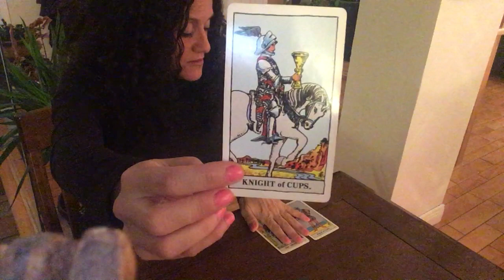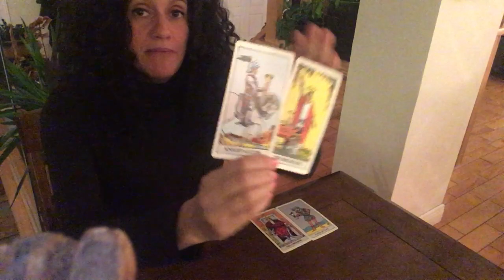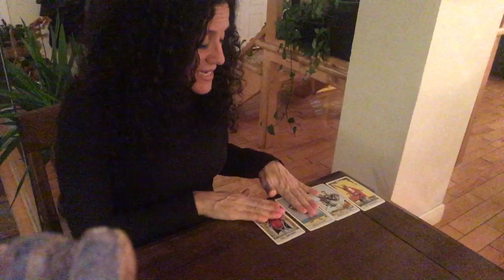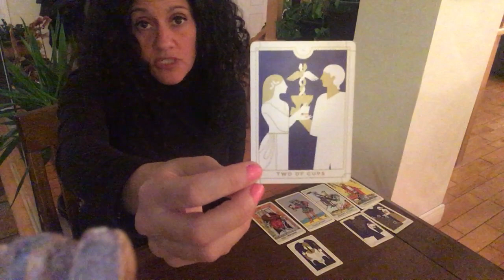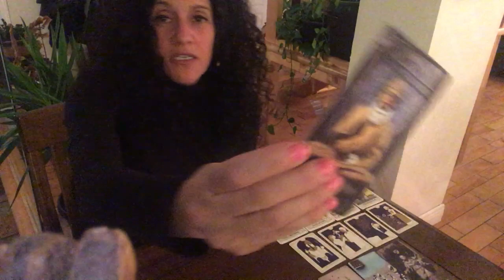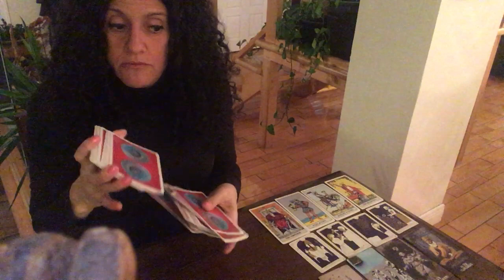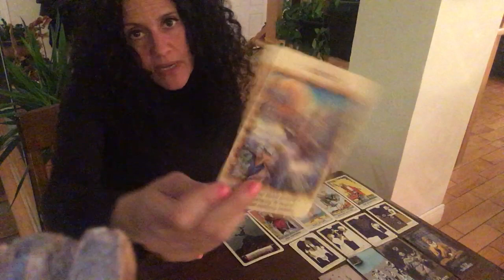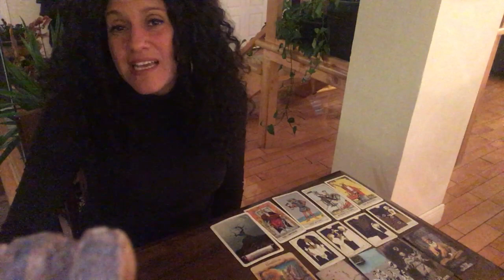Vierges | Lecture de Tarots en Amour Avril ♥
Mon objectif ultime dans ces lectures est d’aider les personnes qui se sentent coincées dans une situation et qui souhaiteraient des conseils ou une nouvelle perspective pour bien voir leur problème actuel.

Sandy